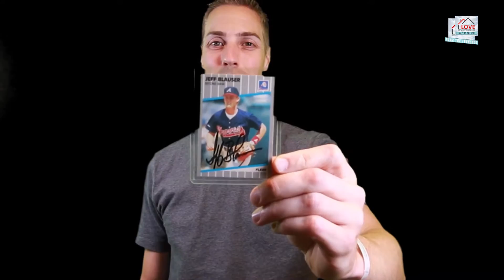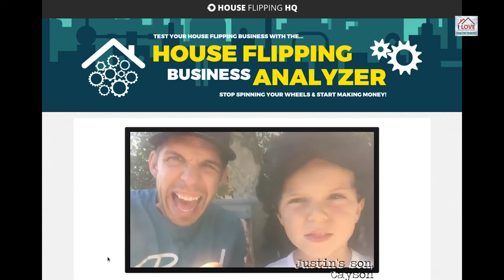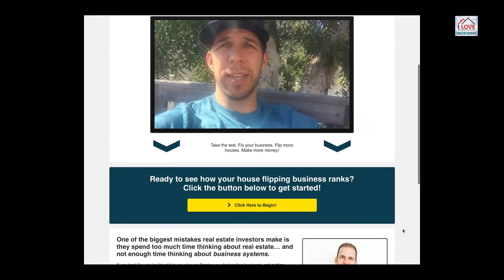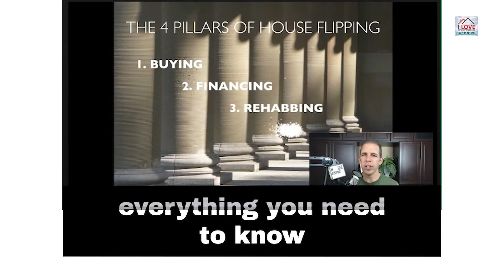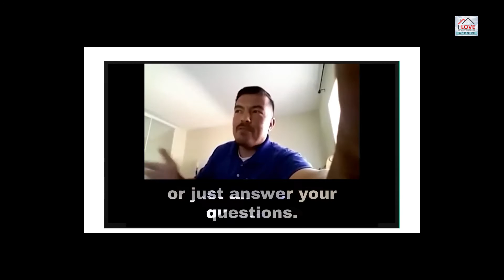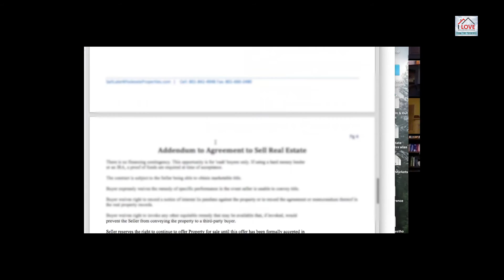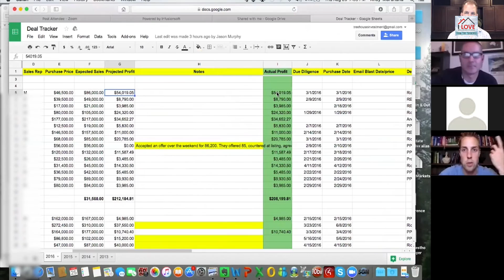Elephants & What's Up - FtT #85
+If you want personalized real estate help, Andy mentors and teaches